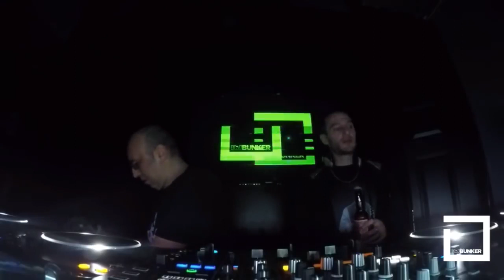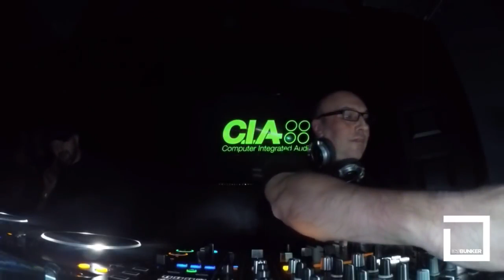Spirit #16 CIA Records